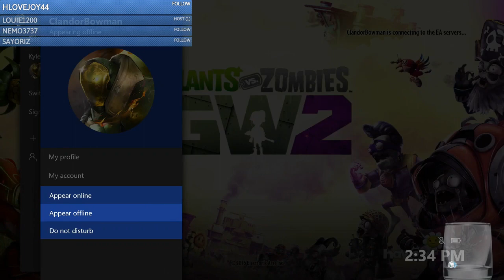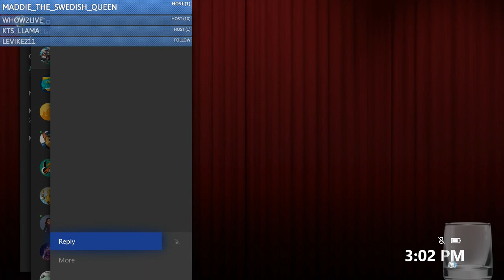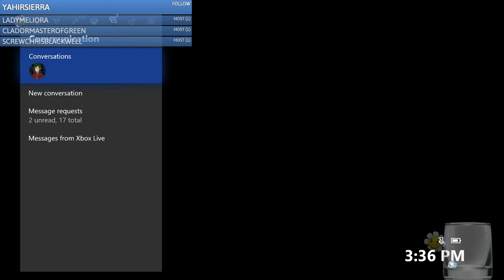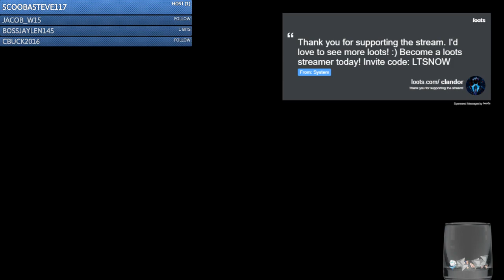FREE WITH XBOX GOLD | Garden Warfare 2